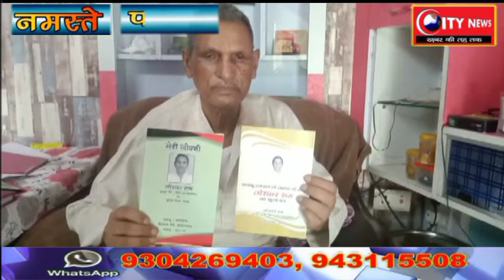पलामू --पूर्व सांसद जोरावर राम ने अपने जीवनी पर लिखी किताब का किया विमोचन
कृष्णा के साथ प्रियदत्त देव की रिपोर्ट